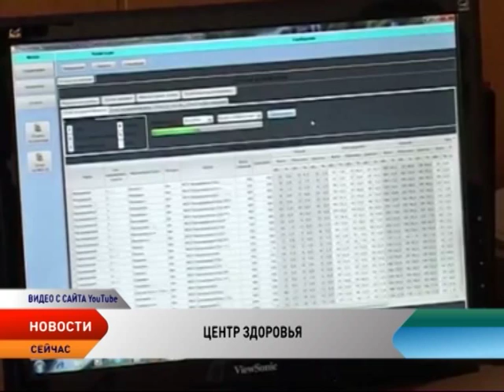В Ненецком округе запустят пилотный проект «Школьный центр здоровья»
В Ненецком автономном округе запустят пилотный проект «Школьный центр здоровья». Он позволит обеспечить всестороннее наблюдение, профилактику заболеваний и вредных привычек у детей. Планируется, что к работе будут привлекаться медицинский персонал, психологи, социальные педагоги и учителя школ.

Такая программа успешно работает в других регионах. Где-то центры функционируют уже около пяти лет. За это время специалисты смогли предупредить и вовремя диагностировать у детей сотни различных заболеваний. Согласно статистике, четверть школьников страдает нарушениями системы кровообращения, 17 процентов имеют проблемы с опорно-двигательным аппаратом. К концу 11-го класса примерно половина юношей и 75 процентов девушек не могут выполнить нормативы физической подготовки.

В какой именно школе будет открыт новый центр, решат члены специально созданной рабочей группы. На координационном совете по вопросам материнства, отцовства и детства звучали различные варианты. Среди претендентов на центр здоровья и 4-я и 5-я школы Нарьян-Мара, а также школа-интернат. Кстати, в последней такой центр открыть будет сложнее, так как предполагается, что работа будет вестись не только с детьми, но и с родителями.